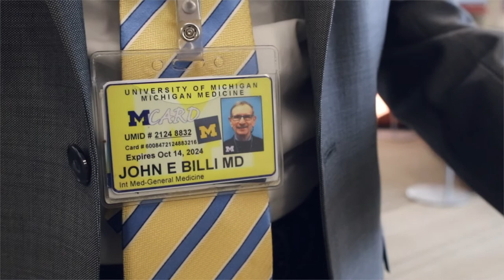Collaborative Quality Initiatives: Value Through Partnership | Blue Cross Blue Shield of Michigan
For more than 20 years, Blue Cross Blue Shield of Michigan has worked with hospital and physician partners to improve quality and outcomes of patient care, with an eye toward moderating costs for members and employers.

This innovative work falls under an umbrella we call Value Partnerships and encompasses approximately 50 statewide programs and initiatives. Since it started, Value Partnerships programs have helped us avoid $2.2 billion in health care costs.

The CQIs represent only one of BCBSM’s Value Partnerships programs. Each CQI brings together physicians from around the state to analyze exactly how they deliver care, share what they’ve learned, and collaborate to improve quality and safety.

An early champion and collaborative partner in this effort, Billi recently sat down with Dr. Thomas Simmer, senior vice president and chief medical officer, BCBSM, to reflect on how the partnership between the state’s largest insurer and health care providers across the state started, the success they’ve seen as a result and how they envision future collaborative efforts.